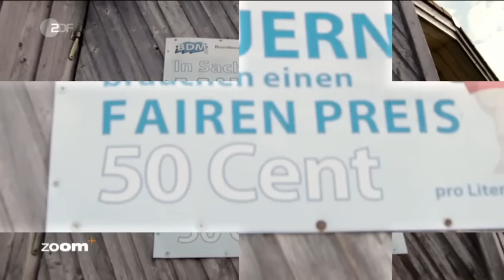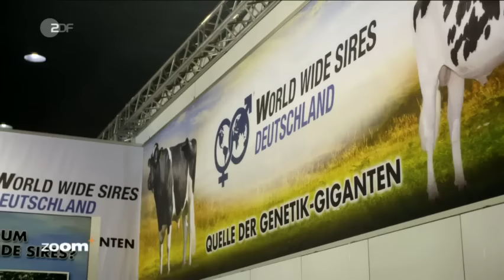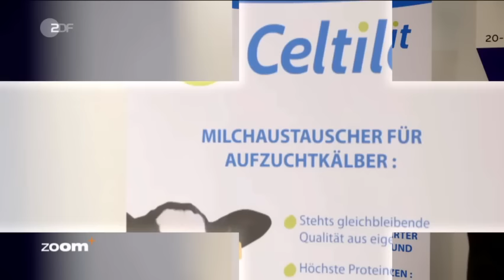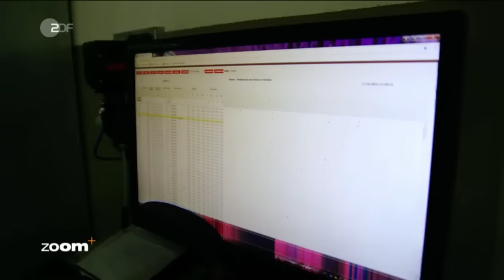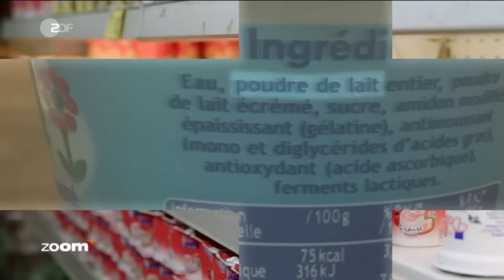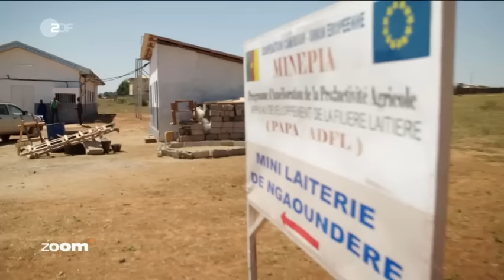Der Irrsinn mit der Milch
ZDF-Zoom - Der Irrsinn mit der Milch - Global, billig, ruinös  -- KLICK-- für mehr!

Mittwoch, 25. Januar 2017, 22.45 Uhr, 30 min,

Überschüssige Milch wird zu Milchpulver verarbeitet, das war auch schon früher so. Schon in den 70er und 80er Jahren war von Milchseen und Butterbergen die Rede. Was aber geschieht heute mit dem Überschuss? Export – so lautet das Zauberwort deutscher Agrarpolitiker.

Sie ermunterten die Milchbauern, weltweit neue Märkte zu erschließen. Auch gegen den Preisverfall schien es ein probates Heilmittel zu geben: Die EU kauft im Rahmen der sogenannten Marktintervention in großen Mengen Milchpulver auf und lagert sie ein. Auf 350.000 Tonnen Milchpulver wurde im Jahr 2016 die Interventionsmenge erhöht – Milch, für die es in Europa keine Abnehmer gibt. In Afrika gibt es sie: Die Nachfrage nach Milchprodukten ist dort in den letzten zehn Jahren rapide gestiegen, vor allem nach Milchpulver, das den größten Teil des europäischen Milchexports ausmacht. Für Länder wie Kamerun zum Beispiel hat die Milchschwemme aus Europa verheerende Folgen. Denn vielversprechende Ansätze eigener Milchwirtschaft werden im Keim erstickt. Molkereien, zum Teil sogar finanziert von europäischen Entwicklungshilfegeldern, stehen leer, weil die Bauern keine Milch anliefern. Denn sie wissen, dass ihre Milchprodukte mit denen aus Europa, die ja indirekt subventioniert werden, preislich nicht konkurrieren können. „Das ist nicht fair“, sagt Hayatou El Hadji Souley, ein kamerunischer Milchproduzent. „Wir müssen doch unsere heimische Produktion steigern, um die Lebensbedingungen der Menschen hier zu verbessern.“ Genau das fordern auch deutsche Entwicklungshilfe-Politiker: Die Lebensbedingungen im subsaharischen Afrika sollen verbessert werden, damit die Menschen nicht als Wirtschaftsflüchtlinge nach Europa kommen. Aber gleichzeitig torpediert unsere Agrarpolitik ihre Anstrengungen, im eigenen Land eine Perspektive zu erwirtschaften.

Der Irrsinn mit der Milch geht aber noch weiter: Auf der Euro-Tier Messe in Hannover, der weltweit größten Messe für Nutztierhaltung, erfährt ZDFzoom-Reporterin Katarina Schickling, dass Kälber in unserer modernen Landwirtschaft keine Milch mehr bekommen, stattdessen Ersatzstoffe aus Pflanzenöl, zum Beispiel aus dem umstrittenen Palmöl. Denn für die Kälber ist selbst die Billigmilch immer noch zu teuer.
Ein Allgäuer Bauer gibt auf: seine letzte Milchkuh verlässt den Stall

Für Landwirt Erwin Reinalter aus dem Allgäu gab es keinen Ausweg mehr aus den roten Zahlen. Trotz aller Anstrengungen, seinen Betrieb immer wieder zu modernisieren, trotz Marktintervention. Die letzten Milchkühe musste er verkaufen, nur ein paar Kälber bleiben. 50 Cent für den Liter Milch – das hätte gereicht, um seinen Hof zu retten. Doch das hätte auch für den Verbraucher einen höheren Preis an der Supermarktkasse bedeutet. Mit Preisdumping – so das Fazit der Dokumentation – ist eine gesunde Milchwirtschaft, die keine Verlierer hinterlässt, nicht zu haben.
Film von Katarina Schickling